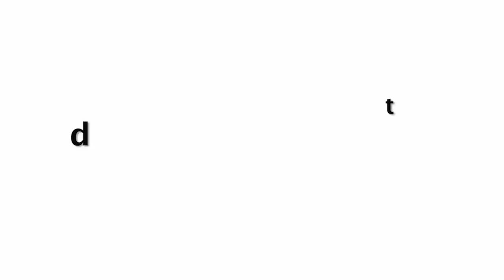Katrina Kaif Dance Practice On Bharat Movie Song